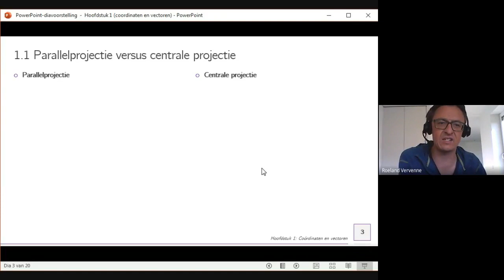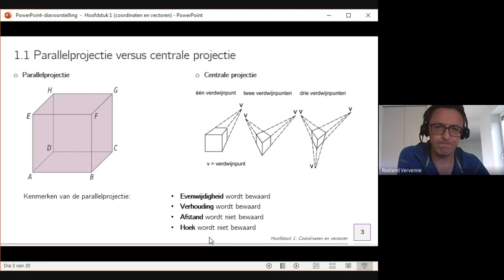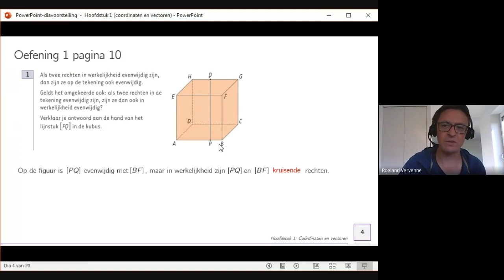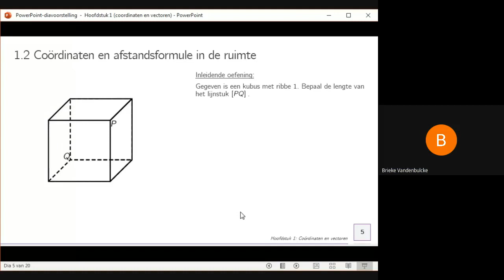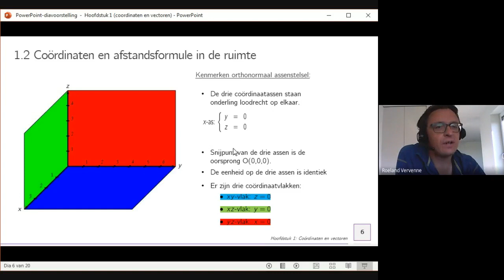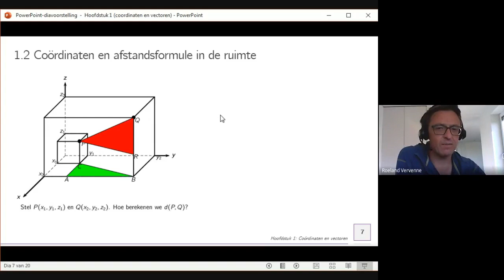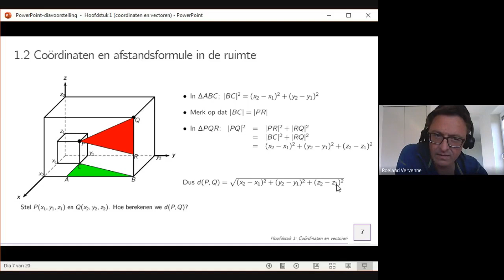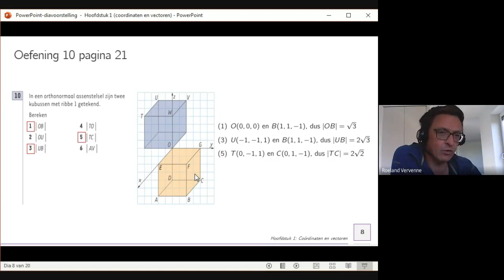6des (6u): Ruimtemeetkunde (H1 coördinaten en vectoren: inleiding - afstandsformule)